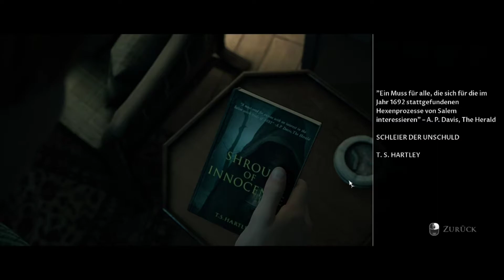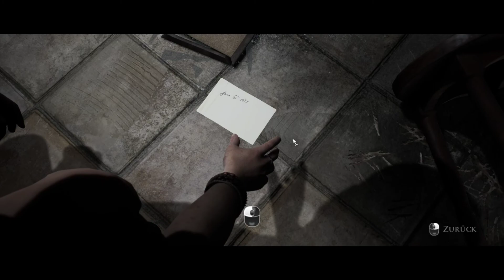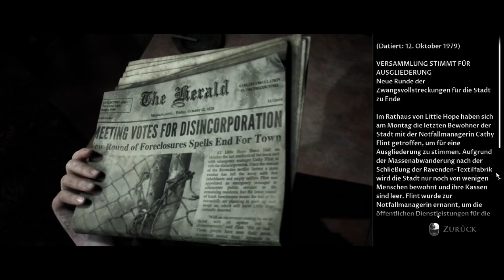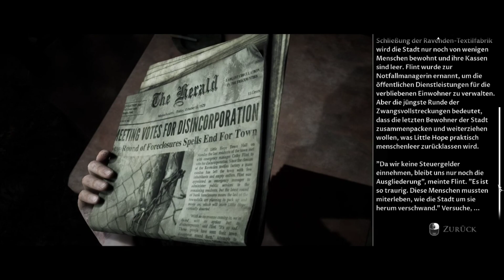LITTLE HOPE: #01 - Zusammen mit xKonstey in Little Hope Chillen!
Willkommen auf mein Youtube Kanal Ich Wünsche dir Viel Spaß beim anschauen eines Neuen Lets Plays was ich Zusammen mit Konstey Gespielt habe ich hoffe es gefällt dir es ist ein Horror Spiel und es wird Grauenhaft!

Hier Findest du auch Nochmal den Link zum 1 Teil Man Of Medan➡️

ArrowganzTV
😱Social Media😱

xKonstey
😱Social Media😱